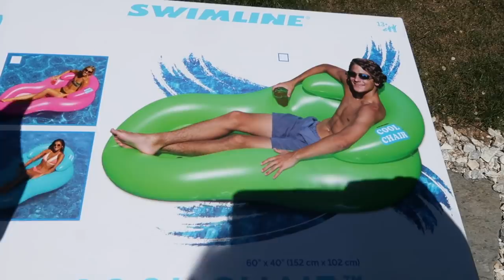SHE AGGRAVATES ME | Family 5 Vlogs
SHE AGGRAVATES ME